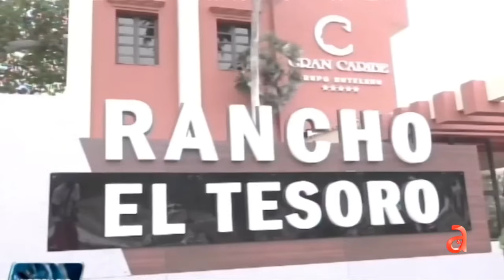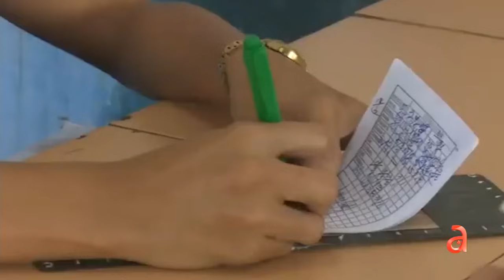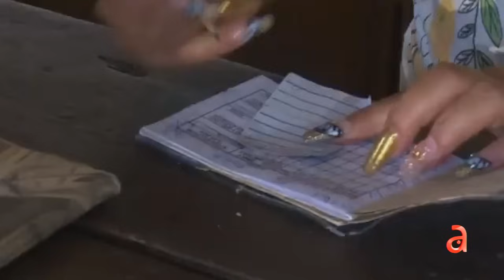Insólito: crían Clarias en la cisterna de un hotel de Isla de la Juventud, Cuba